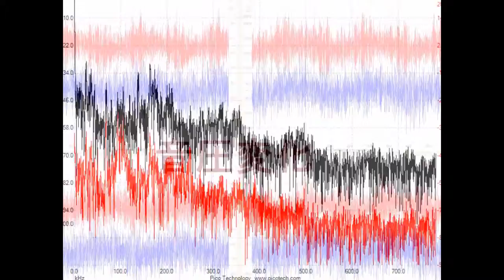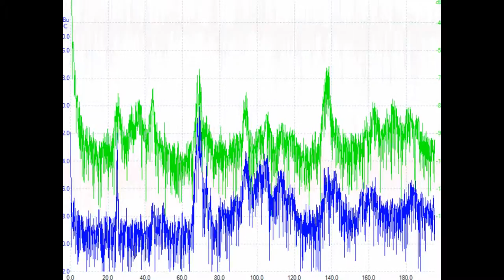スライドショー 超音波実験 ultrasonic-labo